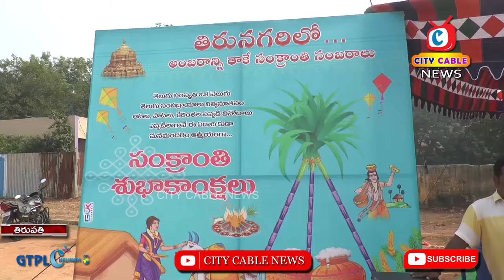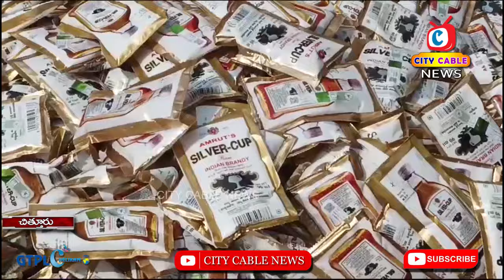13 1 2024 City Cable News